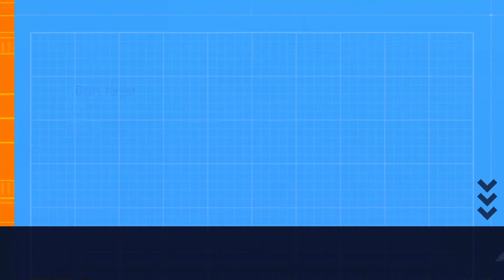Montage part 2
I kinda wish Dizo would make a crew, but I guess that's what Temtem is for, also Diediedie, if you want we can train again.